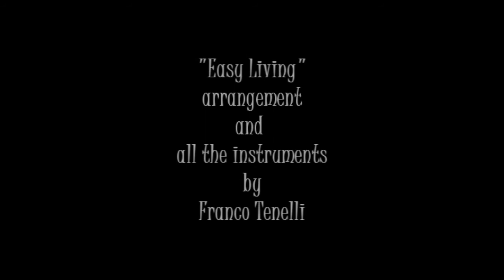Easy Living Jazz ballad in HD by Opera singer Franco Tenelli(piano)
All the instruments and arrangement by me.